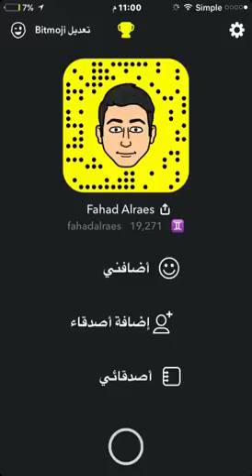المنتخب المغربي والتونسي تاهل لكاس العالم احتفالات في امريكا